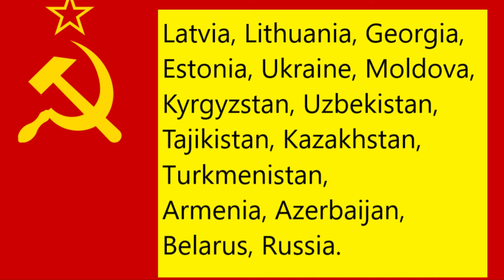Russia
Malabar Magazine, Mysore.